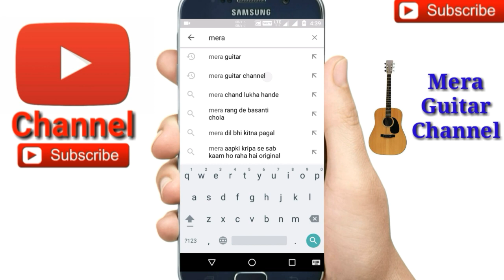Basic Guitar Lesson 8 for Beginners || Chord Changing + Strumming || in (Bengali/বাংলা)..By-Merajul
Basic Guitar Lesson 8 for Beginners by Merajul
Guitar Chords Changing and Strumming lessons
Strumming + Chord changing safar Lessons

Basic Guitar lesson #8 by Merajul
Guitar lessons--(i) Guitar strumming lessons
(ii)Basic Guitar strumming
(iii) guitar Rhythm lesson
(iv) one common guitar strumming pattern lesson, most popular guitar strumming pattern listen

My guitar...
Guitar tuner...
Guitar bag...
Buy this link
My microphone..